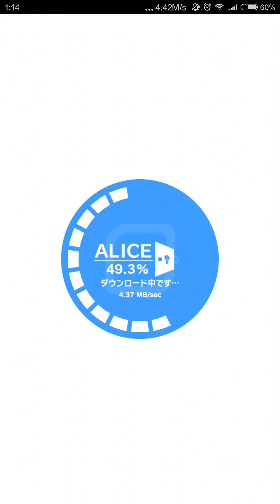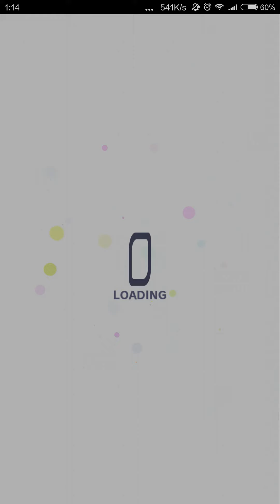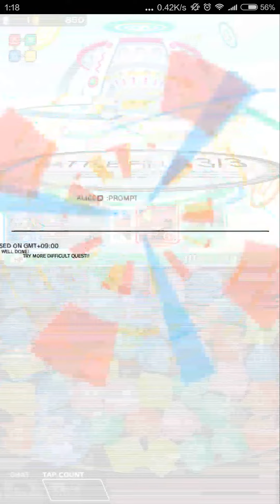クラッシュフィーバーをやった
破壊系マッチパズルソシャゲ

◆話題沸騰中！「ブッ快感」が熱い！◆
キャンペーン続々実施！始めるなら今！
全国マルチプレイでレアガチャ28回分回せる！
最強のブッ壊しゲーム襲来！
その名もブッ壊し！ポップRPG「クラッシュフィーバー」

最も手軽で最も身近な絶頂ブッ壊し体験を堪能しよう！

◇クラッシュフィーバーの特徴◇
1) タップだけで得られる「気持ちイイ」体験！
クラッシュフィーバーではタップだけの簡単操作で、最上級の「気持ちイイ」を体験可能。わずか１タップで次々と連鎖し砕け散っていくパネル、ド派手な演出のクラッシュスキル、一発逆転のフィーバーなど、様々なシステムによって「気持ちイイ」が高まる！

2)「仮想世界」をモチーフとしたワクワクポジティブデザイン
クラッシュフィーバーは、仮想世界が舞台。真っ白な背景に丸みを帯びたデザイン、浮遊感と没入感を重視した演出の数々。これまでにない明るくポジティブな仮想世界のイメージに、「気持ちイイ」がますます高まる！！

3) 4人協力でさらに気持ちイイ！
仲間と一緒にログインすれば、最大４人で協力プレイが可能。どこからパネルを壊すのか、いつフィーバーを使うのか、コミュニケーションを取りながらプレイすれば、楽しさは4倍、気持ち良さも4倍！！